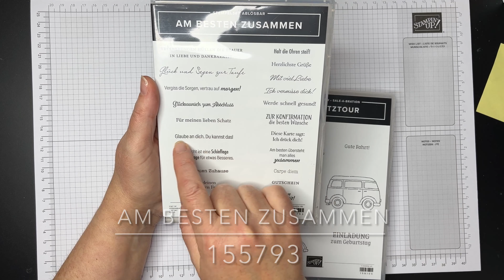Pop Up Matchbox basteln mit Stempelset auf Spritztour von Stampin‘ Up!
In dem heutigen DIY Video zeige ich Dir, wie Du eine Pop Up Matchbox basteln kannst. Wenn Du die Box über den Griff öffnest, stellt sich auf der Oberseite der Box ein Kärtchen auf.

In der Zeit vom 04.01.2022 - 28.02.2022 ist Sale-a-bration. In dieser Zeit kannst Du Dir wieder tolle Gratisprodukte ab einem Bestellwert ab 60€ aus der Broschüre aussuchen. Falls Du noch keinen neuen Minikatalog oder die Sale-a-bration Broschüre hast, kannst Du Dich gerne an mich wenden.
Auf meiner Homepage kannst Du beide auch online durchblättern.

Allgemeine Infos:
Ich habe im Januar 2025 meinen Namen geändert. „Bin stempeln“ wird zu „Mona`s kreative Auszeit“. Daher wirst Du Videos beider Namen hier finden. Dadurch werden auf meiner neuen Homepage auch keine Materialien, die ich in den Videos genannt habe, mehr angezeigt. Diese wirst Du nur noch in der jeweiligen Videobeschreibung finden

Diese Materialien habe ich verwendet:

158126 Designerpapier 6" x 6" (15,2x15,2cm) Sonnenschein und Regenbogen (Gratis - Sale-a-bration)

Die Produkte von Stampin`Up! können nur über Demonstratorinnen/Demonstratoren bestellt werden. Wenn Du mich als unabhängige Demonstratorin bei einer Onlinebestellung auswählst, unterstützt Du damit meine Arbeit. Dafür bedanke ich mich jetzt schon ganz ❤-lich bei Dir. 😘

Alle Materialien sind von meinem Geld gekauft.